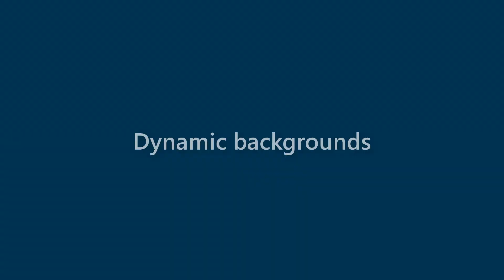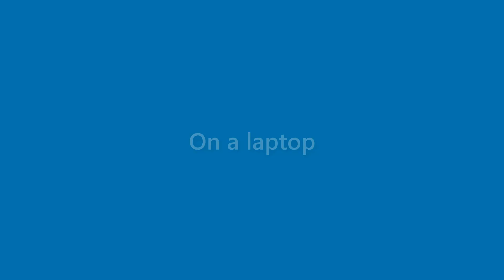Arya Larson - appearance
Name Look - Arya Larson - appearance. In this video we present "Arya Larson" name look and feel in various scenarios.
This video will cover:
How does "Arya Larson" look as a personal letterhead?
How does "Arya Larson" look on a business card?
How does "Arya Larson" look on a computer/laptop screen?
How does "Arya Larson" look with different background colors?
How does "Arya Larson" look with various fonts?